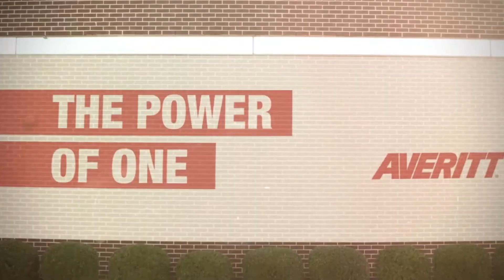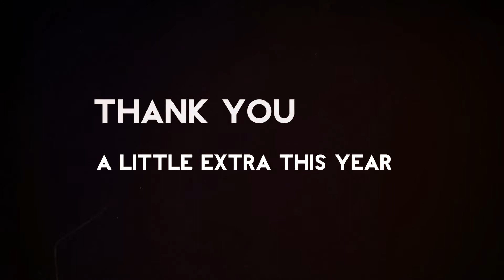Driver Appreciation Week 2020: Celebrating The Industry's Best Team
In what has been one of the most challenging times our country has ever faced, Averitt drivers have continued to show why our flexibility and commitment to excellence sets us apart. During Driver Appreciation Week (Sept. 13-19), we’re recognizing all our associates for the incredible job they do!